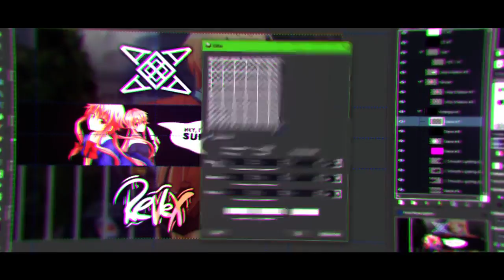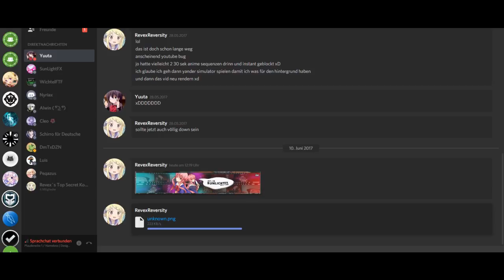[SunLightFX aka SunnyBoyYuno] Anime Banner Speedart • Joined Nameless Clan | by RevexArtist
Show me your support with a like and a Comment ❤

📌 Infos can be found in pinned messages in comments section

puyomi
est 2015